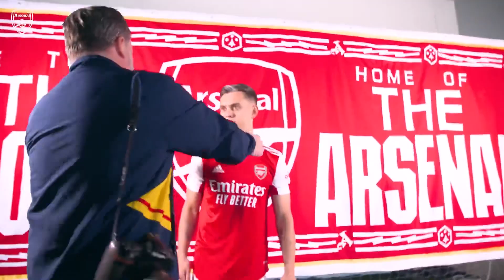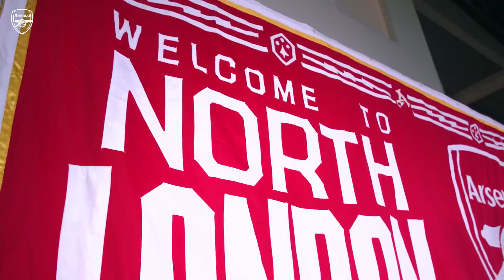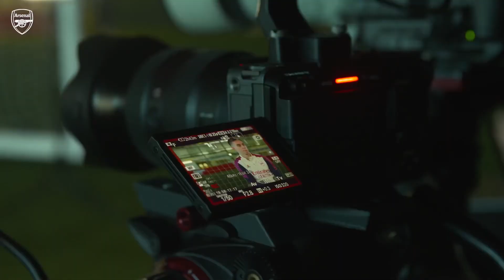特羅薩爾來到阿森納的第一天